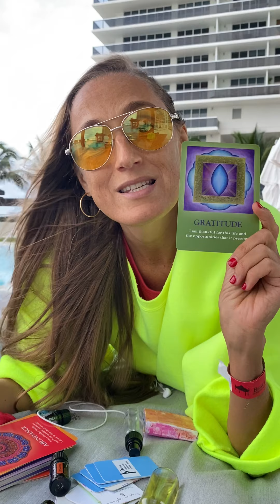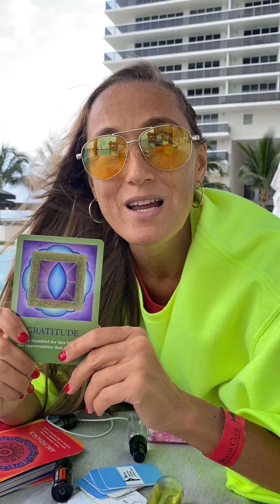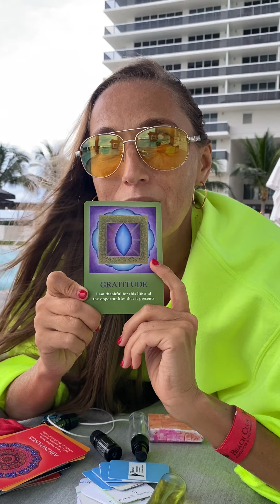Медитация благодарности. Майами